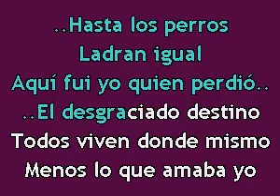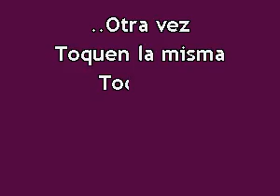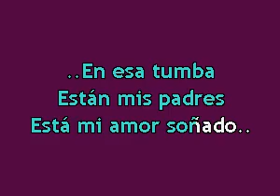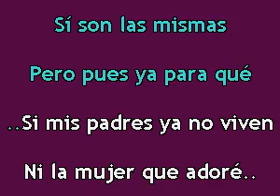Montéz De Durango - Las Mismas Piedras (KARAOKE)